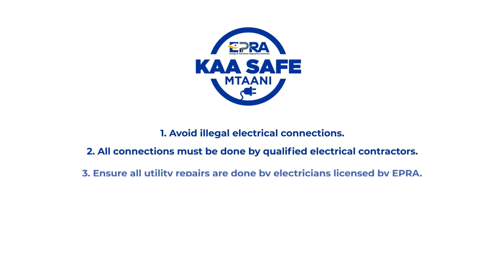KaaSafeMtaani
Illegal connections and transformer vandalism continue to affect
various commercial and residential spaces. Poor electrical wire
handling results in electrocutions, fires, and loss of human life and
property.

Ensure to choose a licensed electrician for in-home wiring and installations, avoid making unauthorized electrical connections, and dial *363*2# to check the validity of an electrician's license with
EPRA.